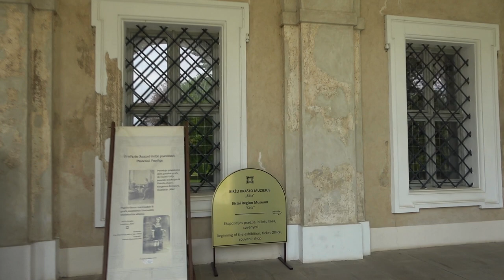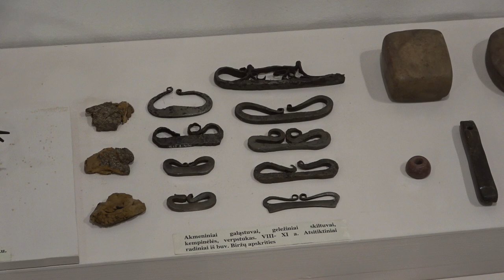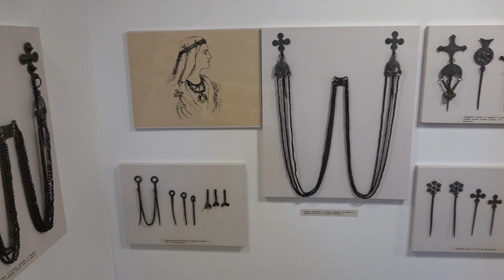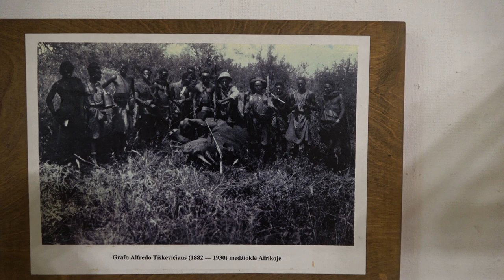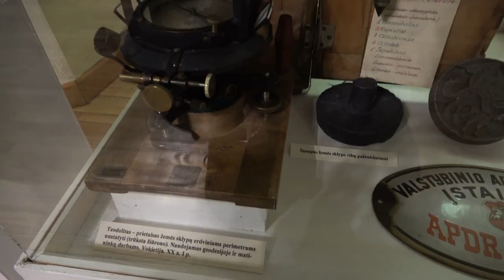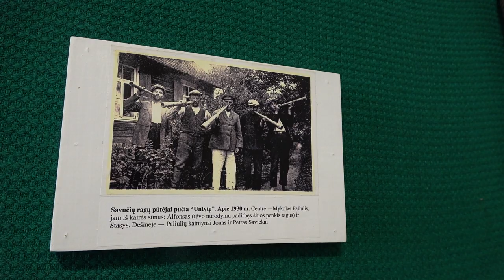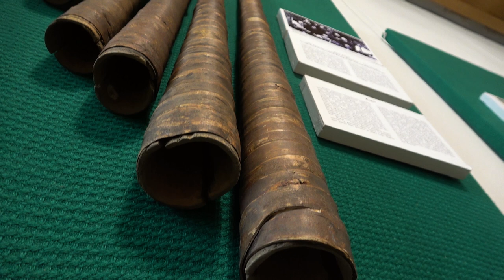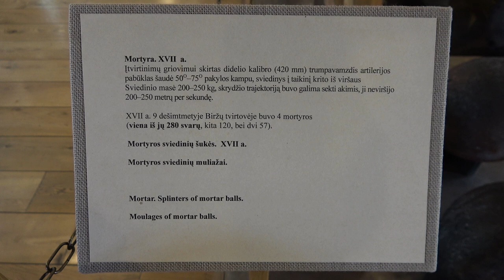Biržų Kraštas. 2 dalis - Gabrielius Ser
Sveiki, šį savaitgalį keliausime dviračiais po Biržų kraštą. Aplankysime  Astravo dvarą, Karvės Olą ir kitas smegduobes, Biržų pilies rūmus, Kirkilų karstinius ežerėlius ir Kirkilų apžvalgos bokštą. Jei Jums patiko šis filmukas, užsiprenumeruok kanalą, "palaikink" ar tiesiog parašyk komentarą. Ačiū!